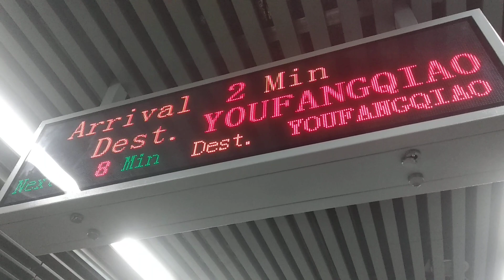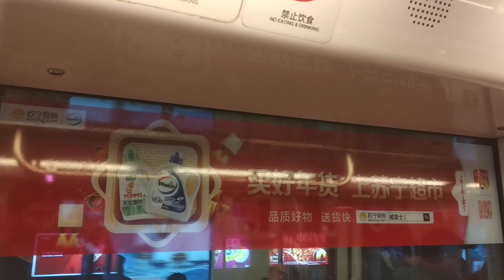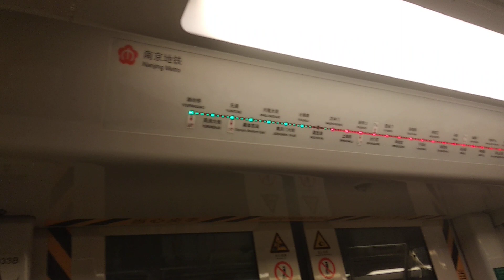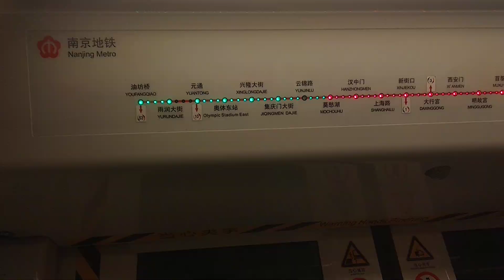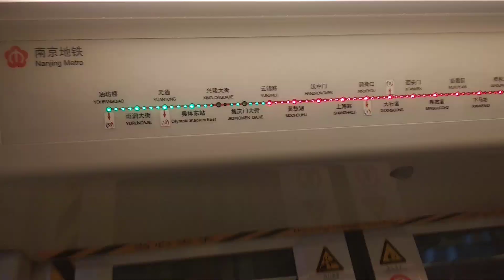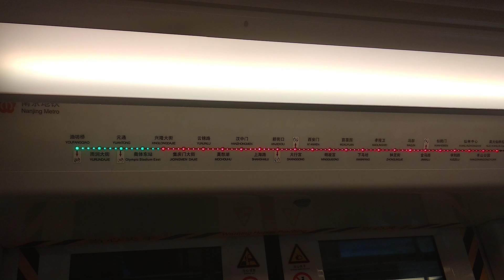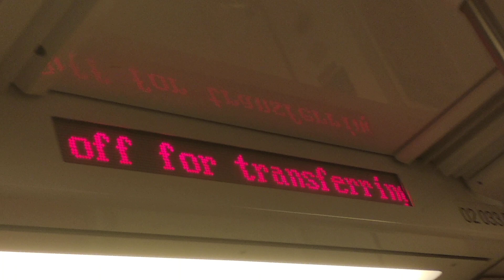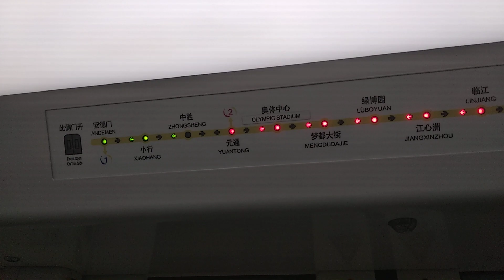Nanjing Metro Line 2 Xinjiekou Station - Yuantong Station Nanjing Jiangsu China